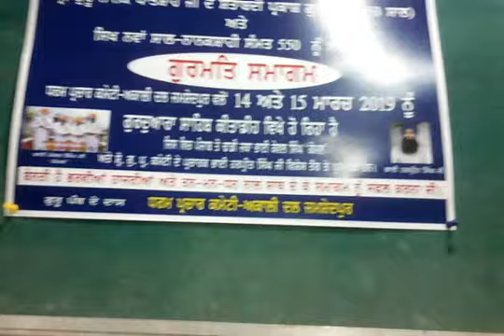7TH MARCH 2019 STATUS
Content Cover:-
GURU NANAK DEV JI 550TH GURPURAB CELEBRATIONS
VISHESH GURMAT SAMAGAM
ASA DIVAR
SHABD GURBANI
LIVE KIRTAN
SHRI GURU GRANTH SAHIB JI
ISHTRI SAT SANG SABHA
JAMSHEDPUR LIVE
TATA NAGAR LIVE
KITADIH GURDWARA LIVE

This brief video is a service @ the feet of Our 1st Guru Shri Guru Nanak Dev Ji Maharaj on the occasion of HIS 55OTH BIRTH ANNIVERSARY CELEBRATIONS @ JAMSHEDPUR.

It's a two day event coming up on 14th & 15th March..

Video Introduction:-

the truth & nothing but the truth.

Hike  - @dsvirdi6444

MY 2ND CHANNEL - MERI AWAAZ SUNO LINK:-

Jai Hind...